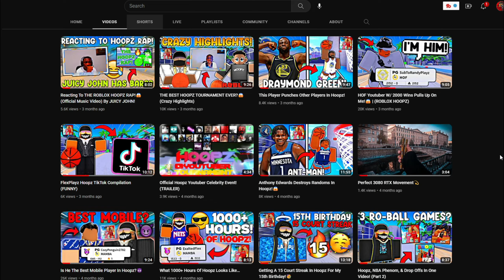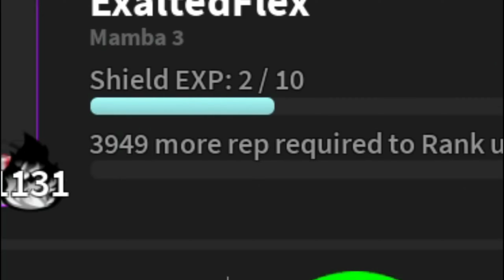My First Hoopz Video Vs My Best Hoopz Video!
0:00 Intro
0:32 First Hoopz Video
12:44 Best Hoopz Video
23:09 Outro

Hope Yall Enjoyed!!!

Gaming Equipment:
PC: CyberPowerPC - Gamer Supreme Gaming Desktop - Intel Core i9-12900KF - 16GB Memory - NVIDIA GeForce RTX 3080 - Black
Monitor: MSI Optix G27C5 27" Inch Curved Monitor
Mouse: Logitech G Pro X Superlight
Webcam: Logitech C920x Pro HD Webcam
Mousepad: Corsair MM300 Pro
Microphone: Blue Snowball Mic
Headphones: A40 Astro Gaming Headphones
Keyboard: Razer Huntsman Mini

Recording Software: NVDIA Geforce ShadowPlay
Streaming Software: OBS
Video Editing Software: Filmora X
Thumbnail Software: Paint.NET